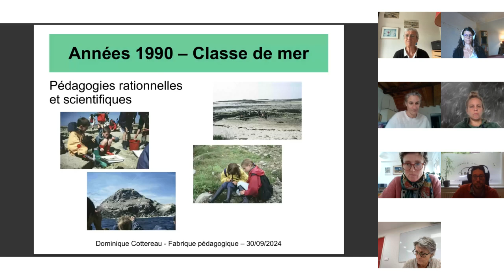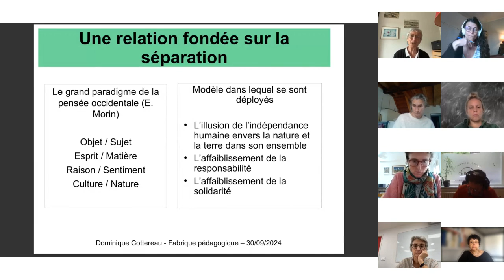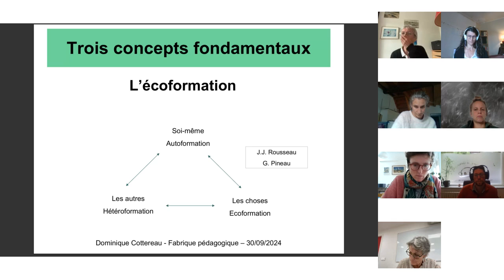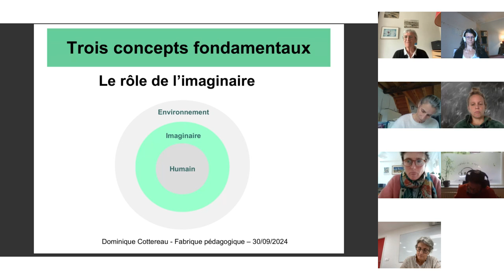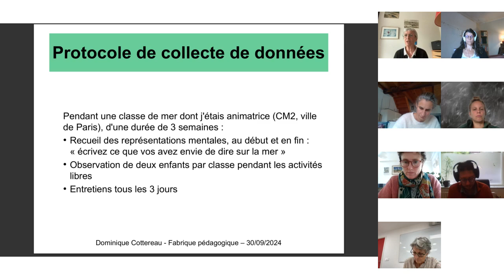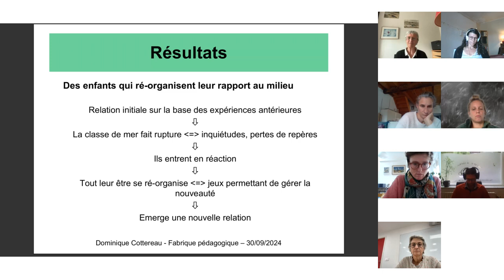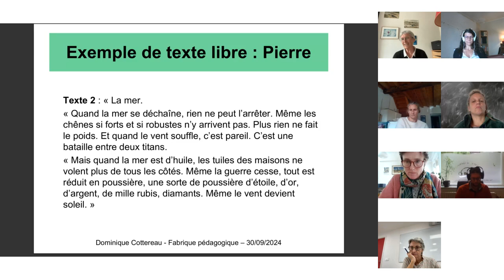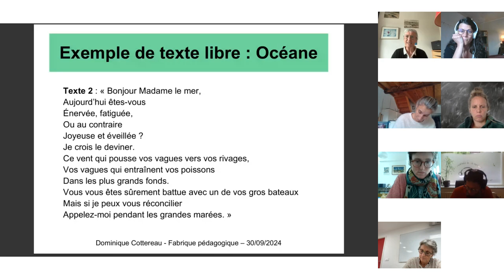Une éducation à la mer à visée écoformatrice - Dominique Cottereau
Invitée : Dominique Cottereau, professeure retraitée de l’université de Tours et membre du Réseau d’Éducation à l’Environnement en Bretagne (REEB).

Résumé : Les recherches en sciences de l'éducation sur l'écoformation explorent, depuis plus de trente ans, la combinaison d'approches pédagogiques subjectives et objectives, immersives et explicatives, corporelles et rationnelles, scientifiques et imaginaires, facilitant les apprentissages incarnés, sensés et qui transforment la relation avec les éléments, le milieu et l'ensemble du vivant.

Bon visionnage !

Une question ? Une suggestion ?